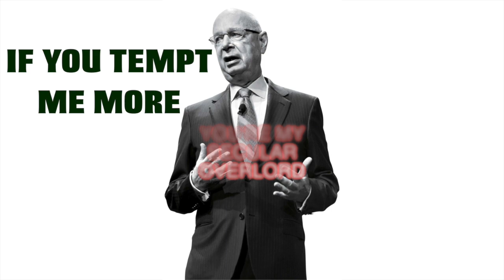"Secular Overlord" - The One Over Nothing